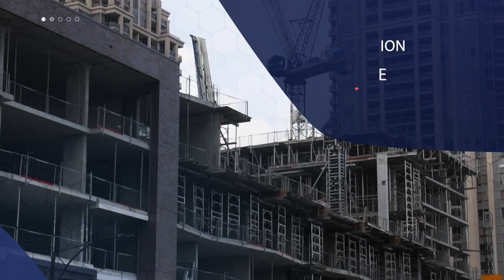البناء كندا :: فوائد الاستثمار في كندا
الاعمار في كندا#

احدث فرص

مدن كندية